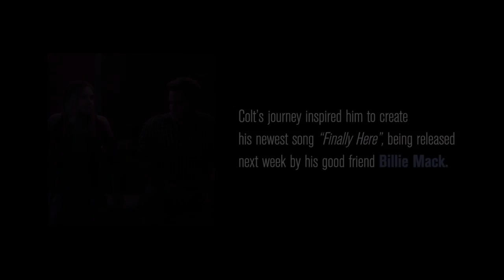Madden 19 - Longshot: Homecoming - Devin Wade All Cutscenes (MINI MOVIE)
Longshot: Homecoming is the second and final chapter in the sports saga first introduced in Madden NFL 18. It presents the next events in the lives of former high school teammates Colt Cruise and Devin Wade as they hold onto their dreams of playing in the NFL.

While ostensibly a dramatic movie that takes many cues from classic sports films, Longshot also serves as a tutorial for anyone playing Madden the first time. While the Skills Trainer can help you develop in specific aspects of your game, Longshot is more of a crash-course in the game's control scheme in a variety of controlled situations.